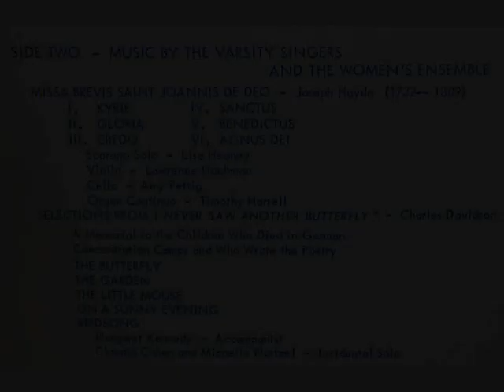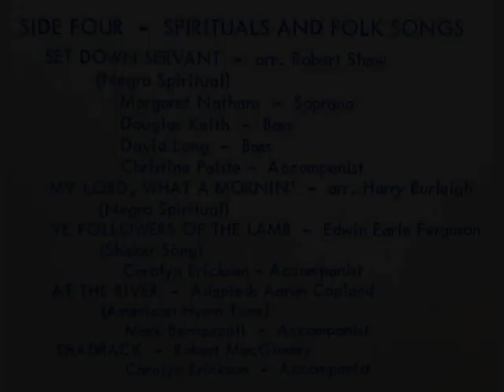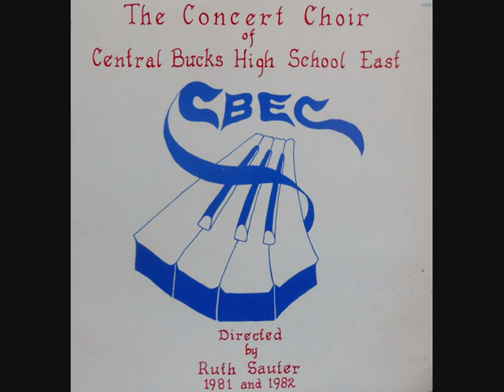1981-82 Central Bucks High School East Concert Choir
The Concert Choir of Central Bucks High School East | Directed by Ruth Sauter 1981 and 1982